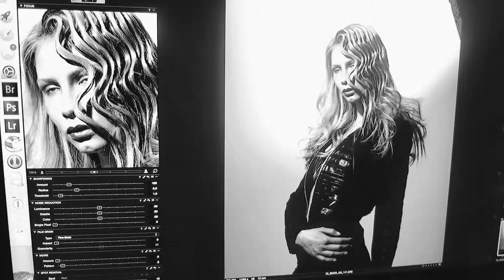Lucie Monbillard BHA Avant Garde Winner 2015 | seanhanna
Behind the scenes at Lucie Monbillard's award winning BHA shoot for her 2015 collection.